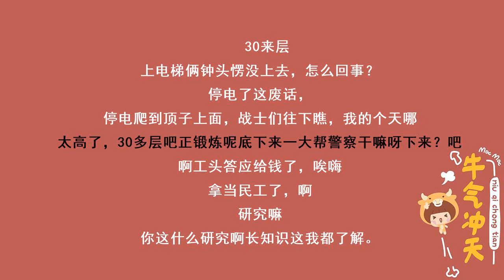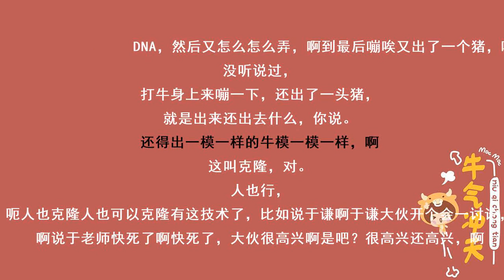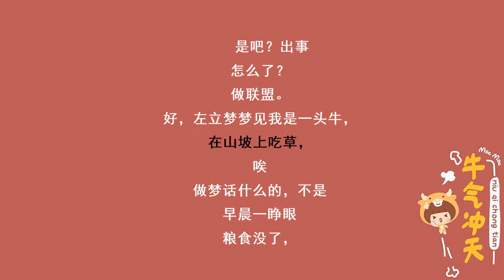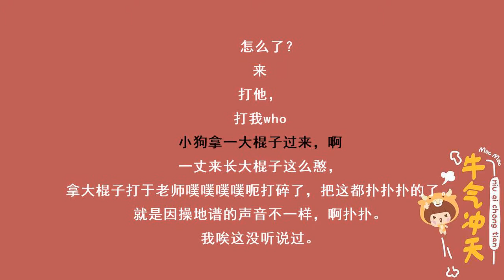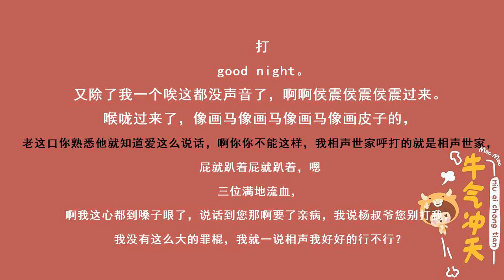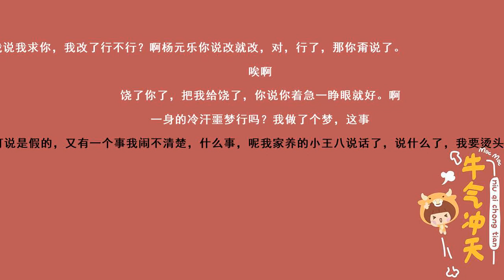《论梦》郭德纲、于谦